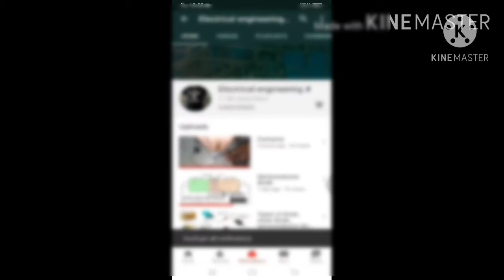DC compound motor in hindi#dc कंपाउंड मोटर हिन्दी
Helo friends I'm Shivam malviya welcomes you to my channel electrical engineering#

About this
Dosto aaj k video Mai hum bat karne wale hai DC Compound Motor K bare Mai,specification of compound motor, advantage of compound motor, application of compound motor, compound wound motor